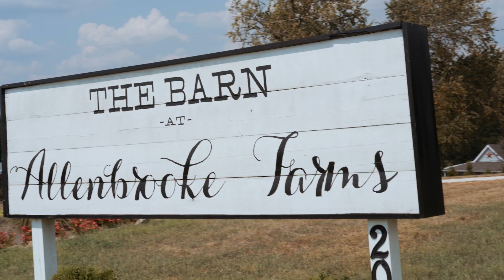Katie & Tyler - Wedding Day (Allenbrooke Farms) 09.13.2019